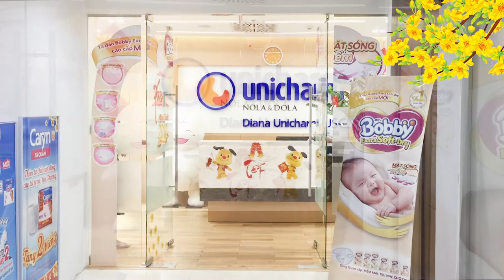Quay phim làm phim sự kiện pre tất niên Action Kingdom Company]